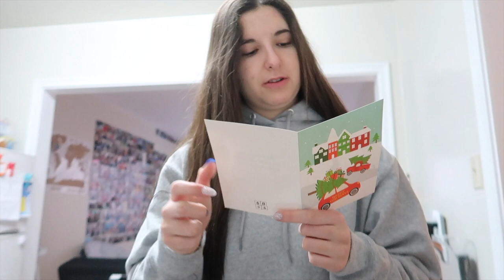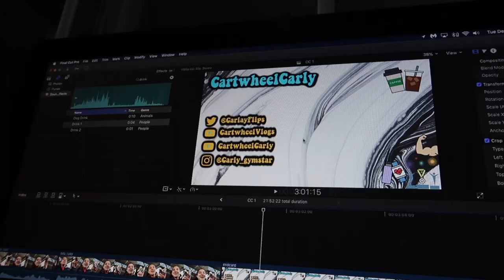ALMOST DONE SCHOOL! | VLOGMAS DAY 3